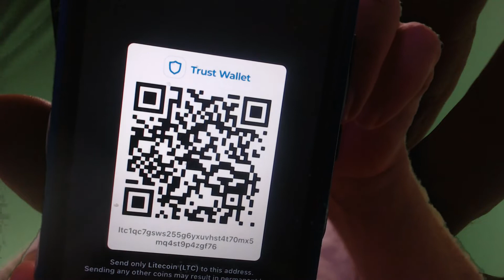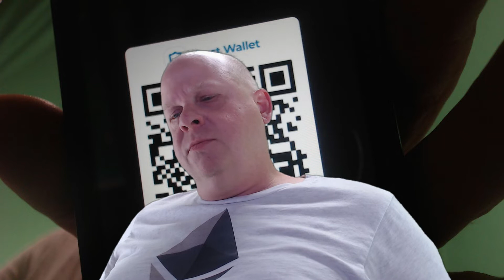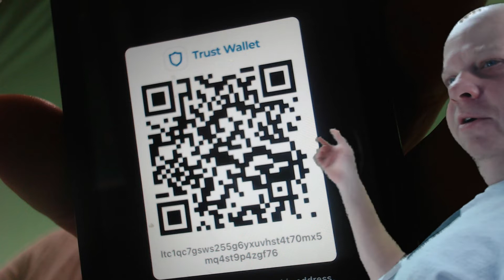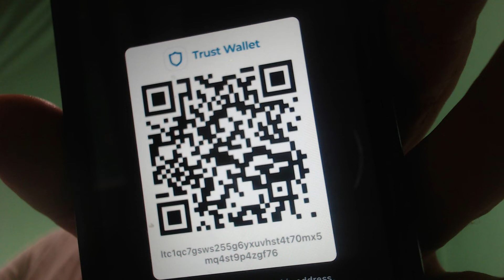Mitchmas 2021 Special Needs Ltc qr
Practice Safe Crypto

ClintWestwood.Net
Crypto HappyHour Roadshow
Come join us in
Florida

ClintWestwood.Net

Practicing Assistive Technology
with editing

Planning a trade
Trading a plan

Form a TRUST to own ASSETS and not affect your benefits.
Purpose is to empower others who are disabled, with the answers I've found over the last 10 years of research.

How to escape the system of impoverishment, legally.

ADAPT AND OVERCOME

I challenge the Entire Disabled Community to a Debate Discussion.
There is a way, of which I've succeeded TWICE.

ThetaToken.org
Digibyte.org
ChangeAngel.io

Never share seed phrase for any reason